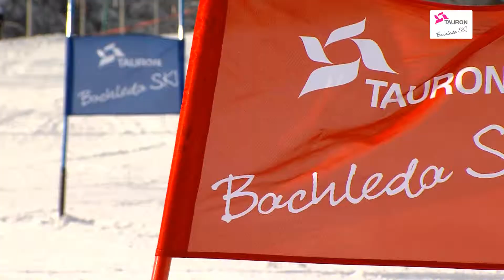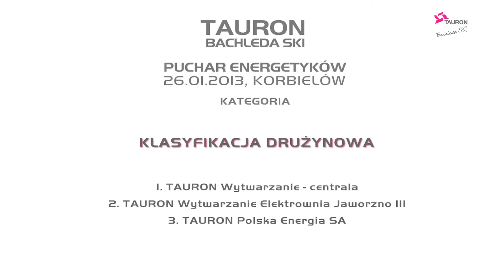PUCHAR ENERGETYKÓW 2013 - I zawody w Korbielowie.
W sobotę 26 stycznia 2013 r., masyw Pilska w Korbielowie stał się miejscem zmagań pracowników sektora energetycznego. Rozegrano tam pierwsze z trzech zawodów o Puchar Energetyków. Cykl imprez organizowany jest w ramach programu TURON Bachleda Ski, który ma na celu odbudowę polskiego narciarstwa alpejskiego.

Kolejna edycja Pucharu Energetyków odbędzie się już 16 lutego na Harendzie w Zakopanem, a wielki finał tegorocznych zmagań rozegrany zostanie 9 marca w Zieleńcu.